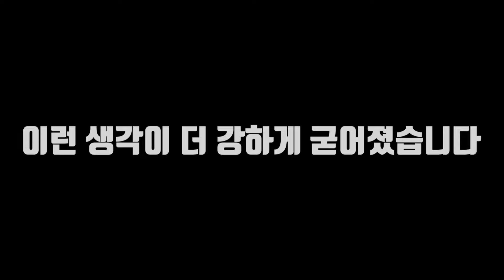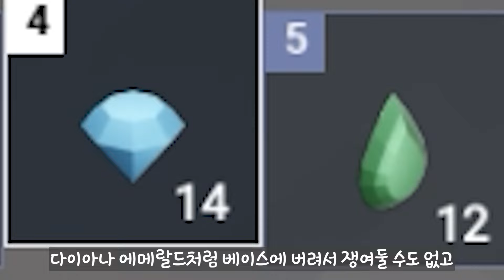[배드워즈] 이 영상은 너무 뜨거우니 조심히 다뤄주세요. / 로블록스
불장난하면 이불에 지린다던데.. 오늘은 기저귀차고 자야겠다 ㅋㅋㄹㅃㅃ